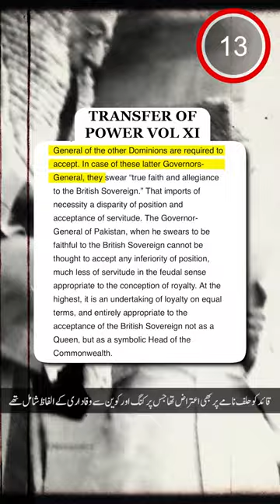Quaid e Azam oath Taking 1947 #02 | History of Pakistan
An unnecessary controversy has arisen about the oath of the Quaid-e-Azam as governor-general of Pakistan. Lord Mountbatten tried his best to be the joint governor-general of the two dominions: India and Pakistan. Constitutionally, it would have been unworkable; among other reasons, on the number of issues the cabinets of the two Dominions would have given conflicted advice to him. Quaid-e-Azam, therefore, justified and insisted on a separate governor-general for each dominion. Quaid-e-Azam said that whatever decision he reached, the rule of his life was that he must always consider the interests of his people. At various times of his career he had to pass over those nearest and dearest to him (Transfer of Power, Vol. XI, pp 580-83).

On July 13, 1947, Mr Jinnah said, “Normally, the Governors General would have been appointed on the advice of the Ministers of the Cabinet. But then in the exceptional circumstances it had been arranged that the successor authorities should choose the Governors General and His Majesty accepted that arrangement and, therefore, I want to make it quite clear that the Governors General of Pakistan and Hindustan were chosen by the successor authorities namely the Muslim League and the Congress. Therefore, the Governors General are the chosen of the people and not, as it is ordinarily understood, appointed by the King as was the practice in India in the past. That is rather an important point I wish to make clear.”

Question: Does not the Governor General hold office during His Majesty’s pleasure?

Mr. Jinnah: It is purely a form and nothing but a form; the Governors-General are the chosen of the people that is the reason why I have accepted this honour.

As regards the fact of Pakistan, Mr Jinnah says it will be impossible to have the cross and the crescent on the same flag.

Question: Will the powers of Governor General of Pakistan be the conventional powers of the Dominion Governor General?

Mr Jinnah: It is all there in the wording of the Bill (India Independence Bill). There are going to be adaptations from the Government of India Act 1935.

Question: Does the adaptation refer to the present powers of the Governor General?

Mr Jinnah: To begin with it does. It will depend again upon the adaptation, which is now in the process of being drafted, which may be accepted by each state. The Bill itself says the present system of Government, administrative, legislative and so on, cannot be snapped straight away. Therefore, during the transitional period, certain adaptations have got to be made until the final constitution emerges from the Constitutional Assemblies of the two states. These adaptations are still being hammered out but it is all subject to the supreme powers of the Constituent Assemblies to change anything they like after August 15.

Reference may also be made to Lord Mountbatten’s record of his interviews with Mr Jinnah on July 12, 1947: “Finally, I discussed with him the matter of King’s signature. I told him that I had felt he had acted rather ungraciously at the partition Council at opposing the suggestion which I had put up and which had already been privately agreed to by the Congress leaders, namely the King should continue to sign George R.I.” Mr Jinnah said he was the last person to wish to indicate to his Majesty how he should sign his name and if the King elected to continue to sign his name George R.I. no one in Pakistan would object. If however, it was a question to ask Pakistan to agree to invite the King to continue with a legally incorrect signature, that was another matter and on one which he hoped I would not press him” (Transfer of Power, Vol.XII, pp 121-124).

Quaid-e-Azam took the oath of office of Governor-General of Pakistan on August 15, 1947, which was administered by Sir Abdul Rashid, Chief Justice of the Lahore High Court. It reads as follows: “I do solemnly affirm true faith and allegiance to the Constitution of Pakistan as by law established and I will be faithful to His Majesty (or her Majesty) his heirs and successors in the Office of the Governor-General of Pakistan.”

The oath was the subject of arguments in the appeal of the Federation of Pakistan vs Maulvi Tamizuddin Khan (PLD 1954 F.C.230). Chief Justice Munir having regard to the arguments of Lord Diplock, Counsel for Federation of Pakistan, gave a misleading interpretation to the Indian Independence Act and the oath. However, Mr Justice A R Cornelius in his dissenting judgment held as under: